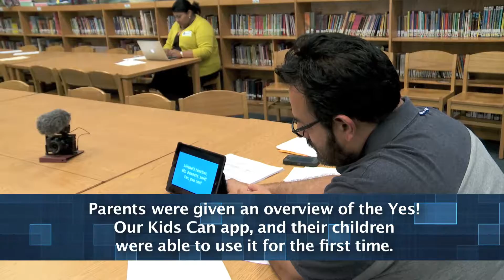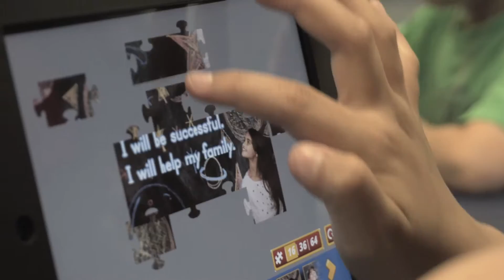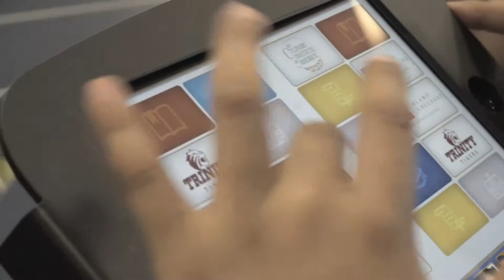How do you see your child's future?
We spoke to parents recently about how they see their children's future. Then we explained the possibilities that were open to them and watched the reaction.